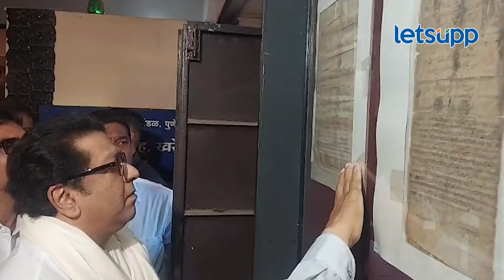Raj Thackeray : राज ठाकरे यांनी अजितदादांचं नाव घेतलं अन् एकच हशा पिकला... | LetsUpp Marathi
मनसे अध्यक्ष राज ठाकरे हे अयोध्येतील वादग्रस्त बाबरी मशीदीची वीट घेऊन पुण्यात आले. यावेळी त्यांनी आपल्यासोबतची वीट पुण्यातील भारत इतिहास संशोधक मंडळाकडे सुपूर्द केली. यावेळी राज ठाकरे अजित पवारांविषयी नेमकं काय म्हणाले? पाहा...